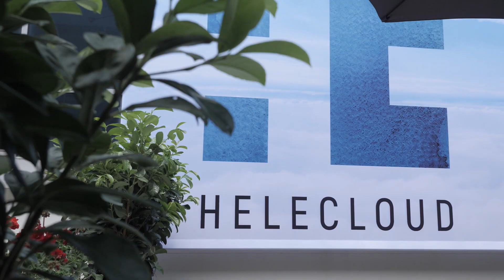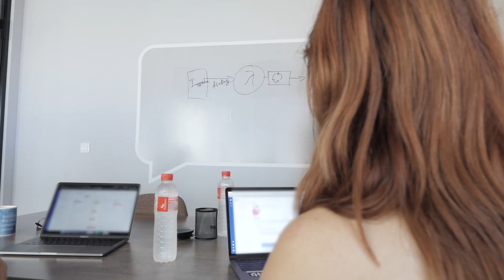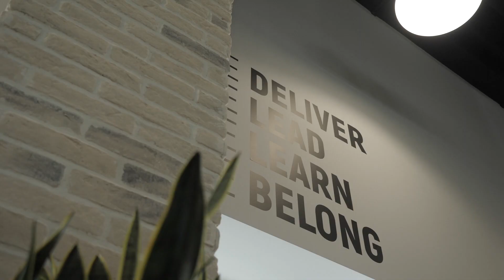HeleCloud Company Values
We are living our values every day!

ONE TEAM - ONE COMPANY